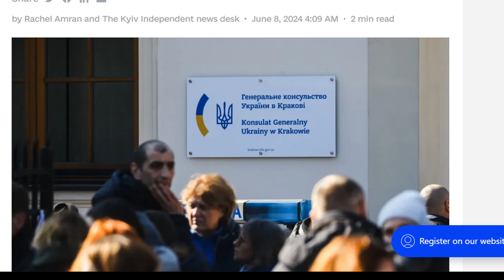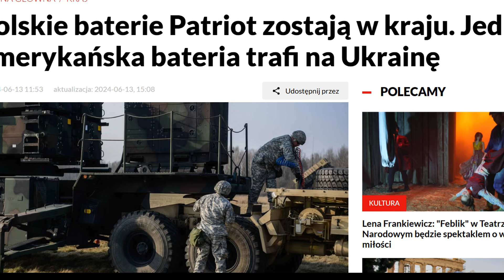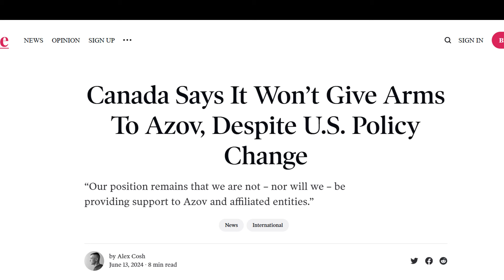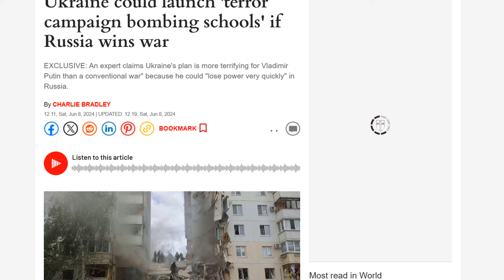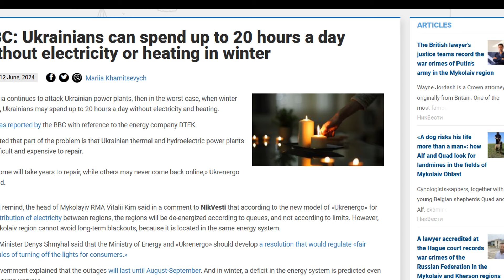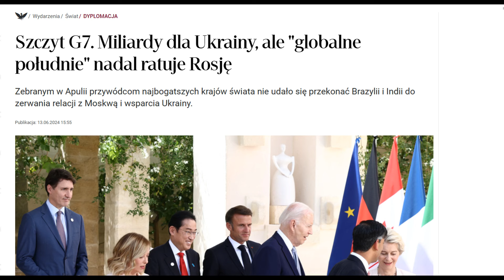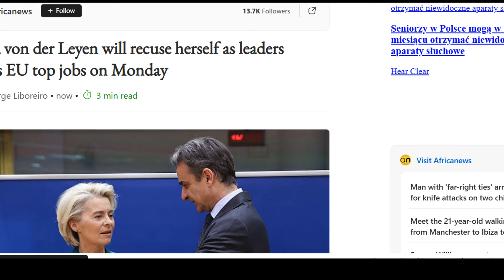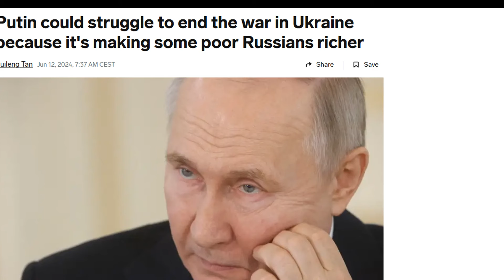Manewr Flankujący Wołczańsk wojna na Ukrainie